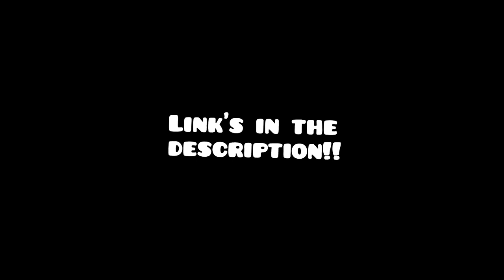When Doughnut and Robby meet Farah (REDIRECT)(Link's in the desc)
Collaboration with Doughtnut Animations, made with love for u guys -3-.

Thank you for sticking arround :)